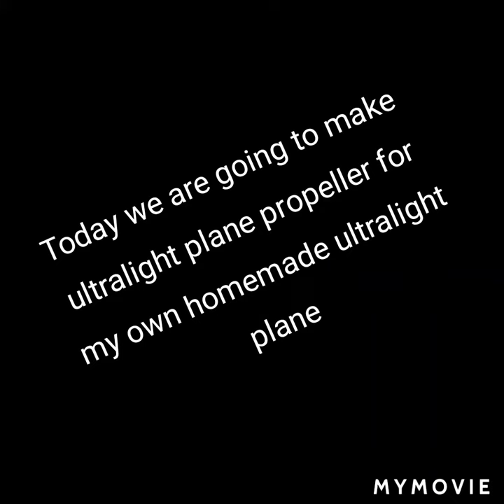ultralight plane propeller (homemade)